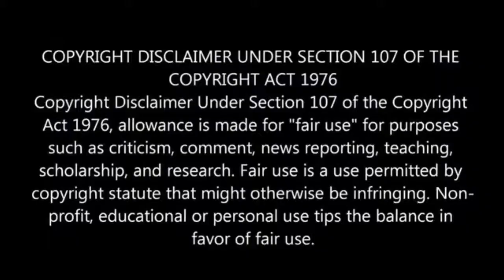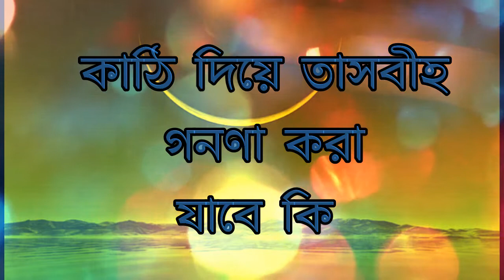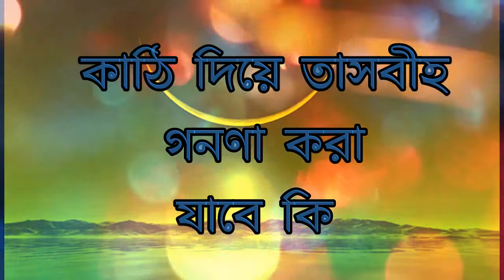কাঠি দিয়ে তাসবীহ গননা করা যাবে কি Islamic bangla waz mahfil